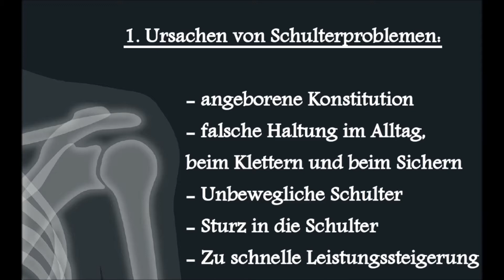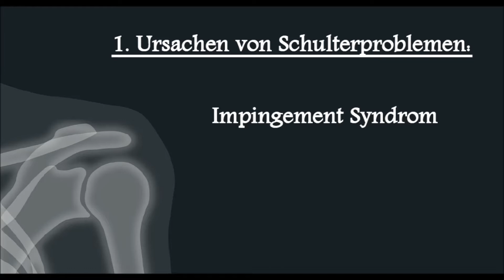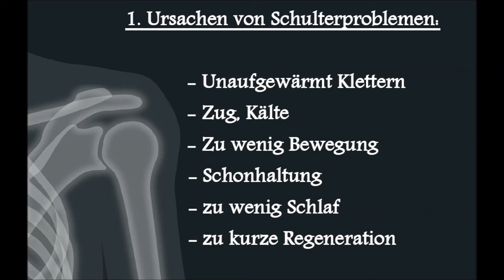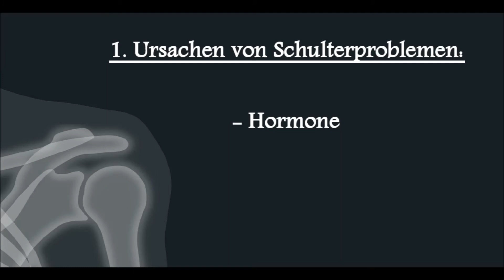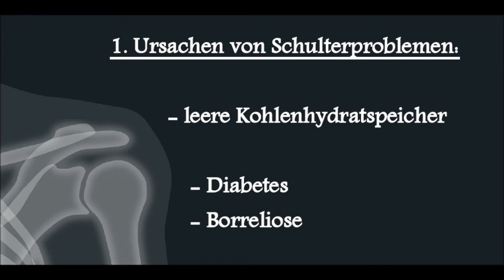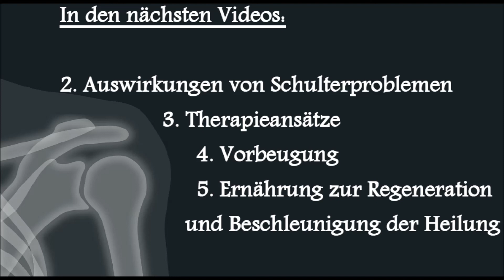Schulterprobleme durch Klettern - Teil 1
Im Teil 1 der Serie Schulterprobleme geht es um Ursachen, wie z.B. falsche Haltung, Schonhaltung, Überbelastungen und mehr.

In den nächsten Folgen werden Therapien, vorbeugende Maßnahmen und mögliche Auswirkungen vorgestellt.

Bildquelle: pixabay

You might like "Hiking around Monte Cofano - San Vito lo Capo - Sicily"